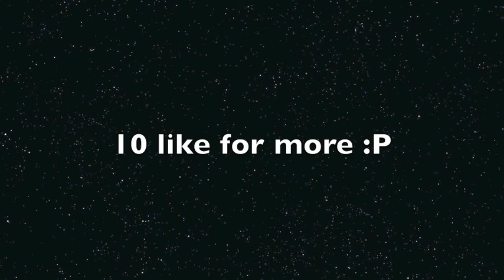PK Commentary 1| Whip to Korasi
10 likes plz?